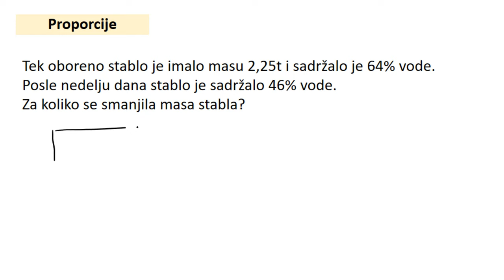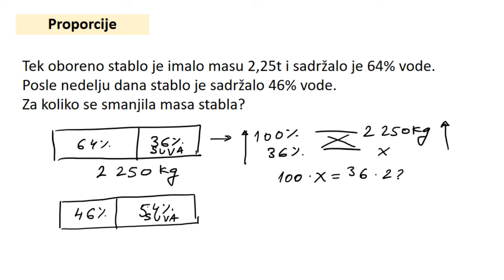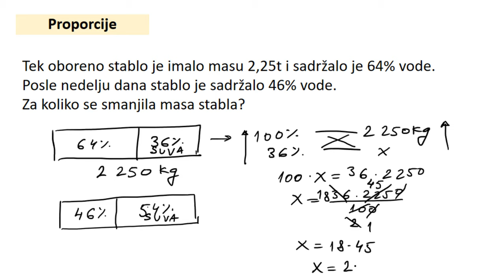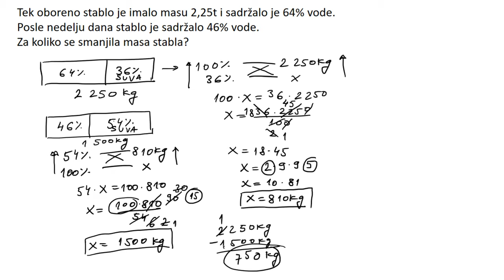Proporcije teži zadatak. Matematika za 1 razred srednje škole